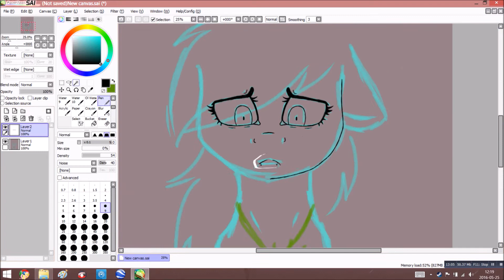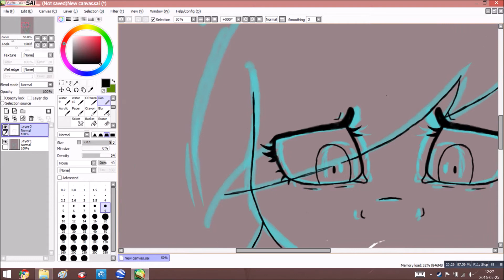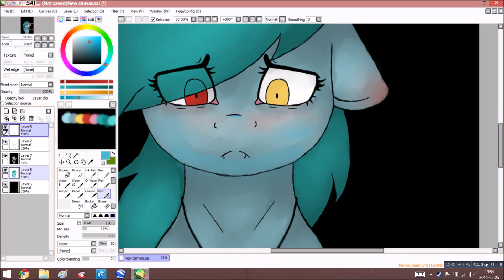Speedpaint .:The blue light in my heart:.